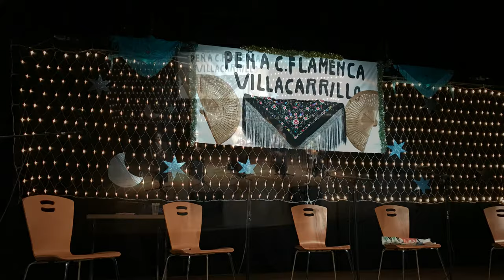ZAMBOMBA FLAMENCA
Teatro Coliseo de Villacarrillo
22/12/16
Grupo Azúcar y Canela
Aroa y Nazareth Cala
Sofía y Noé Jiménez